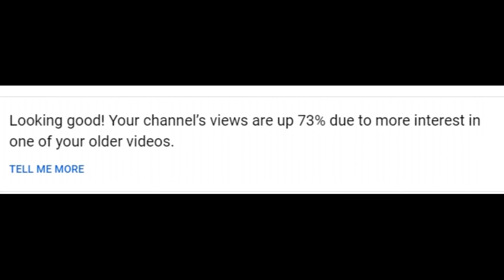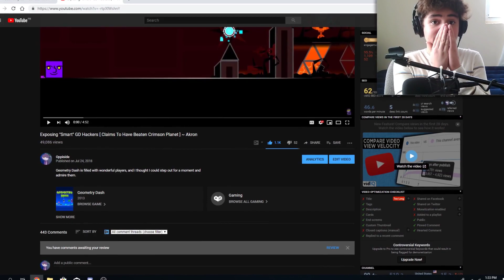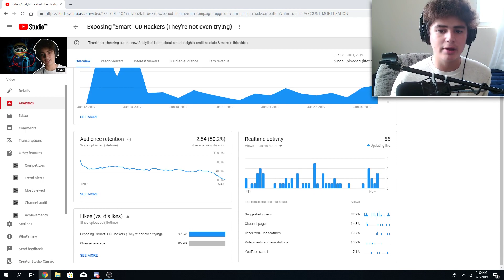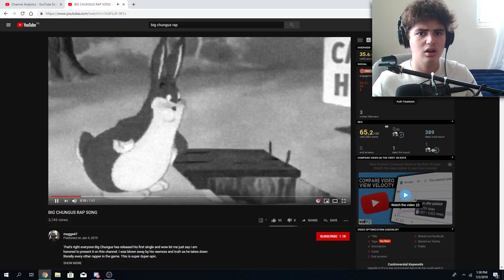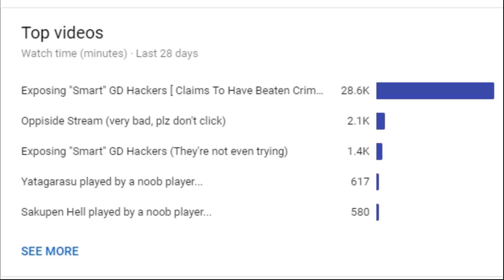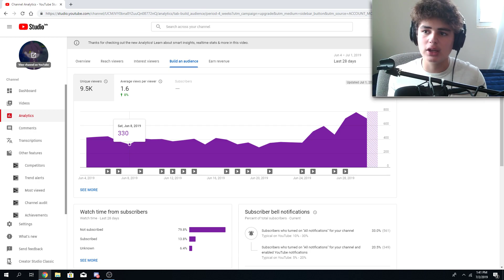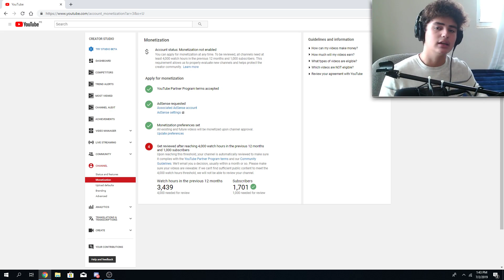My YouTube analytics are horrible...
OK SO BASICALLY, I went and explored through my YouTube analytics and found out the truth...